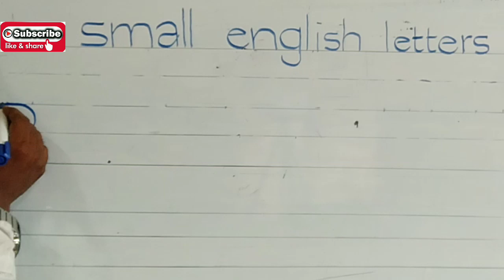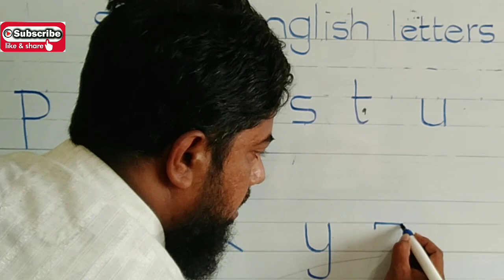Part-3 | English handwriting | Small English letters | beautiful English writing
Hello dear students in this video lecture I have explained how to write small letters in a beautiful way.